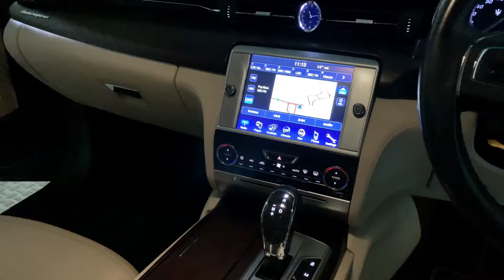Maserati Quattroporte 3.0 SN14EYC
Maserati Quattroporte 3.0

Address:
147-149
Westgate
Wakefield
WF2 9R